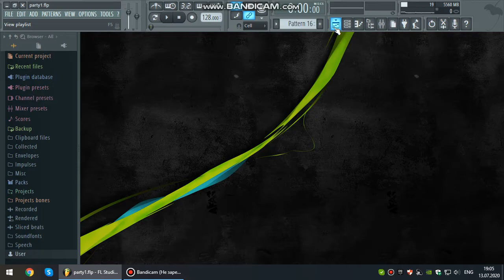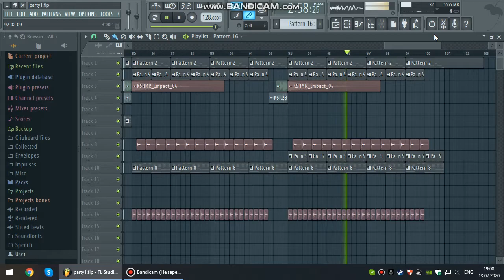SK - Party | FL Studio